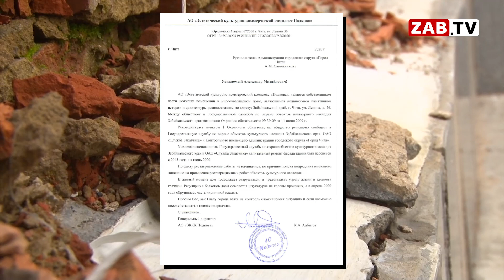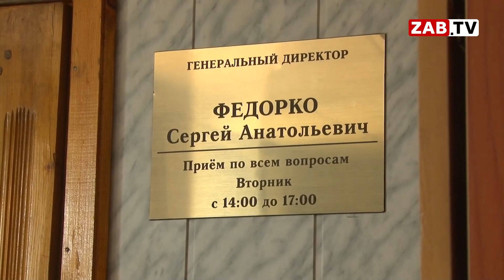Штукатурка - на голову, кирпичи – под ноги. О том, как чтут историю власти Читы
В постоянном страхе за свою безопасность находятся жильцы дома по улице Ленина. Строению уже более 70 лет, но заниматься его реставрацией никто не спешит.